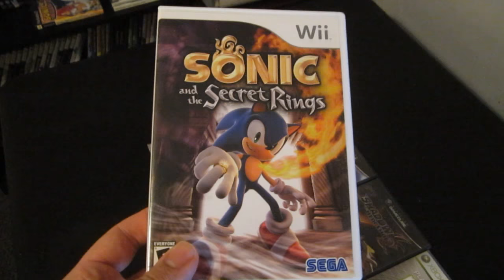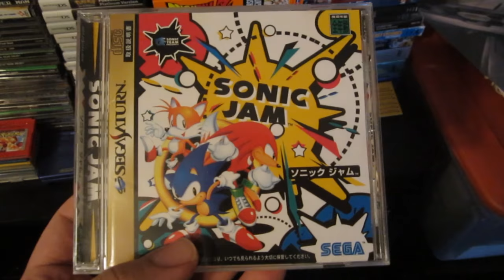Johnny vs. Sonic Adventure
Oh boy, it's time for more Sonic. Back in November of 2008, I originally did a few quick Sonic reviews showcasing all of Sonic's 3D titles. I ended up deleting those videos because I always wanted to give the games full-out reviews and my opinions since then have changed dramatically. It's now time to make those full reviews.

So, Sonic Adventure. Sonic's first 3D game. Released for the Sega Dreamcast over 14 years ago, does the game still hold up today? That's what we're going to find out today.